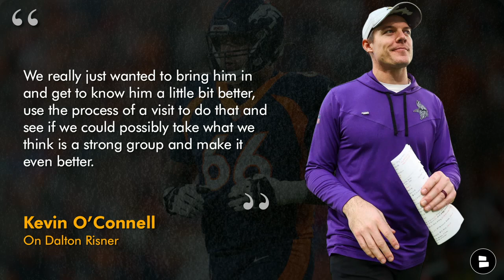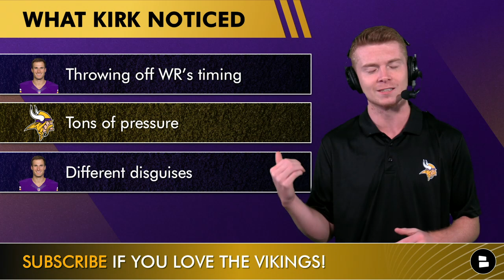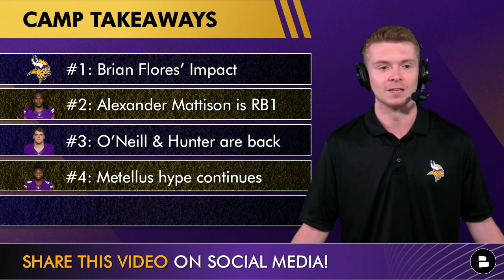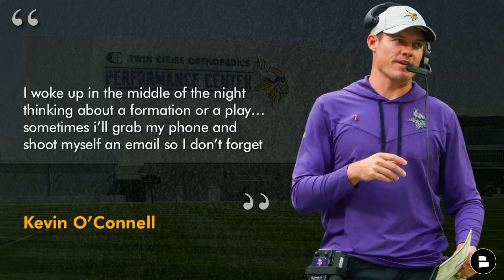NEW Dalton Risner Update + Minnesota Vikings Training Camp News, Highlights & Takeaways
Vikings news and rumors from August 3rd, 2023:
- Dalton Risner visited the Minnesota Vikings two days ago and Head Coach Kevin O’Connell made some interesting comments about him joining the 2023 Minnesota Vikings roster.
- Minnesota Vikings training camp news, rumors and highlights: New Defensive Coordinator Brian Flores has the Vikings defense humming so far during camp with players like Josh Metellus, Harrison Smith and Lewis Cine taking the next step in their NFL careers.
- Vikings Now host Patrick Siepman breaks down the latest Minnesota Vikings news and rumors on today’s show!

Minnesota Vikings training camp highlights today’s edition of Vikings Now as Alexander Mattison looks to RB1 in the Vikings running back room for the 2023 NFL season.

2023 Vikings training camp takeaways:
1: DC Brian Flores’ Impact
2: Alexander Mattison is RB1
3: LT Brian O’Neill & EDGE Danielle Hunter are back at practice
4: S Josh Metellus hype continues
5: Head Coach Kevin O’Connell is awesome

Stay up-to-date on all things Minnesota Vikings by following host Patrick Siepman on Twitter

HC Kevin O’Connell on signing Dalton Risner:
We really just wanted to bring him in and get to know him a little bit better, use the process of a visit to do that and see if we could possibly take what we think is a strong group and make it even better.

Never miss a Minnesota Vikings YouTube video by hitting the Noti Bell 🔔

Voice your thoughts on YOUR Minnesota Vikings:
- Should the Vikings sign Dalton Risner? Type ‘S’ for Sign or ‘P’ for Pass
- Over or Under 8.5 wins for the Vikings next year? Type ‘O’ for Over or ‘U’ for Under

2022 Vikings stats leaders (Receiving):
Justin Jefferson: 128 REC, 1,809 YDS, 8 TD, 14.1 AVG
K.J. Osborn: 60 REC, 650 YDS, 5 TD, 10.8 AVG
Jalen Nailor: 9 REC, 179 YDS, 1 TD
T.J. Hockenson: 86 REC, 914 YDS, 6 TD

Find that THUMBS UP Button - smash it and get more Vikings videos in your feed!

Share the vid! Help out the show and get more Vikings fans in here.